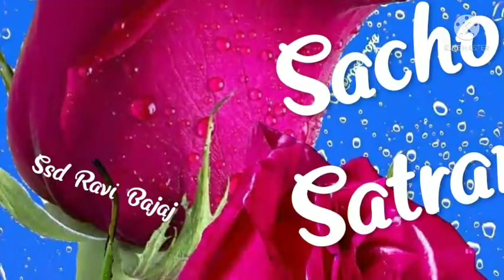SSD Bhaja Sacha Sai Hai Rakha Mera